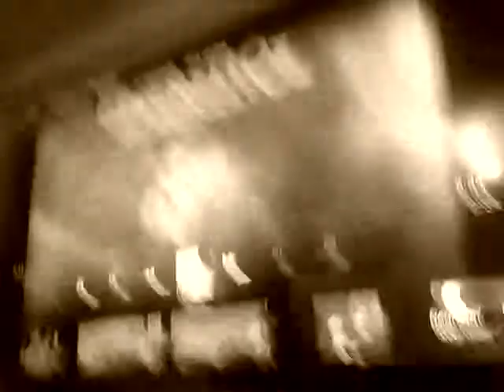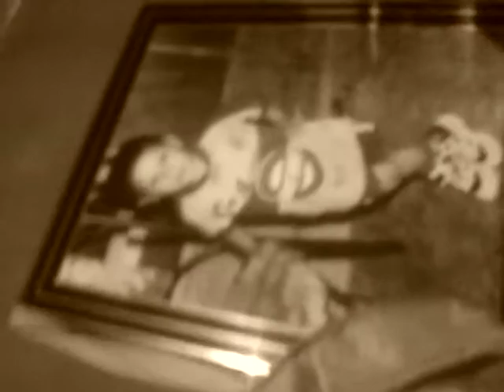Pobeeees..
Esto es pepe barber shop lo que es no tener que aseeer ... jaja il fb.itzeel gonzalez lizeth acostha